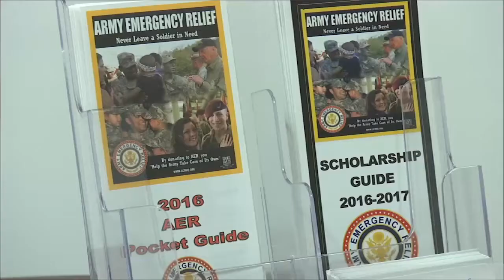AFN Osan - ACS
For an organization that’s been around for decades helping military families, celebrating a birthday doesn’t seem like a big deal. Senior Airman Emma Mayen shows us why it’s important to take a quick moment to recognize each year of success.